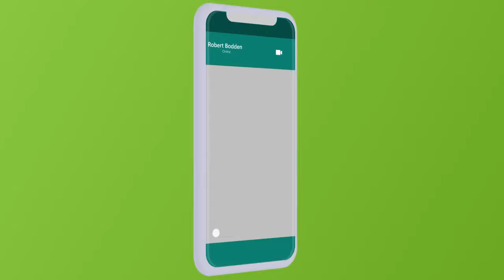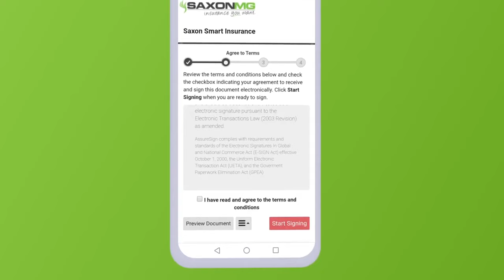Auto Insurance Quote Via Whatsapp | Saxon Insurance Cayman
See how easy it is to now get an Auto Insurance Quote Via Whatsapp.

Contact Saxon Insurance Cayman today:

Be Prepared With Saxon.